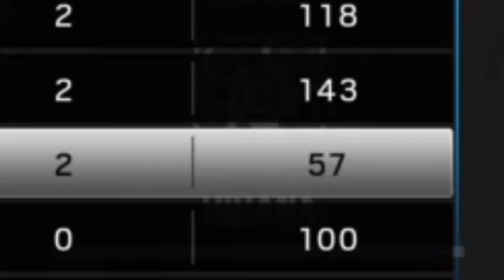RAINBOW SIX SIEGE | Thatcher don't like yo SHEEEEEET